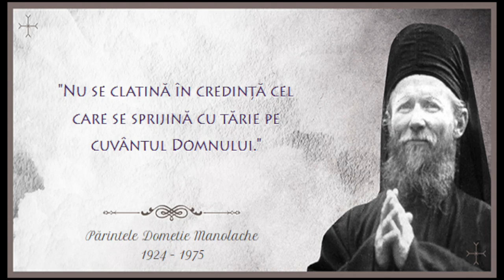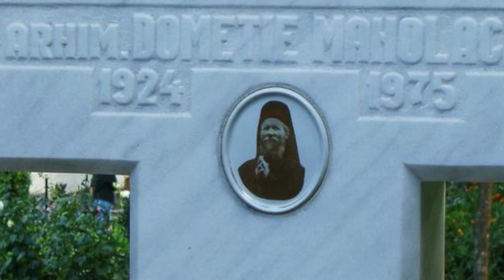Parintele Dometie Manolache - Din Pateric (1924-1975)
⚡️Activează notificările dând click pe clopoțel
Din Imparatia Domnului

dacă vei cere înţelepciune, şi dacă te vei ruga pentru pricepere, atunci vei înţelege frica de Domnul, şi vei găsi cunoştinţa lui Dumnezeu. Căci Domnul dă înţelepciune; din gura Lui iese cunoştinţă şi pricepere. Proverbe 2:3, 5, 6

Înţelepciunea care vine de sus, este, întai, curată, apoi pacinică, blandă, uşor de înduplecat, plină de îndurare şi de roduri bune, fără părtinire, nefăţarnică. Iacob 3:17